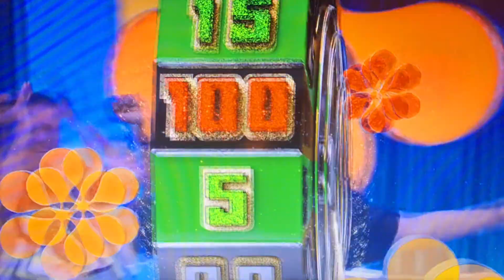The Price Is Right: At Night (2024) Jackpot Special 9 Intro